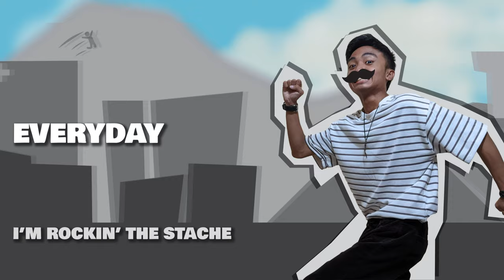The Stache - dir. by FinoNite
Just keep on rockin' em!

The Stache - dir. by FinoNite // S1E1

Editor: Roefino "FinoNite"

Originally released on Wednesday, May 22, 2024